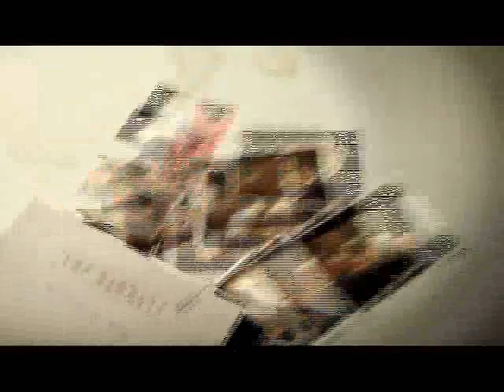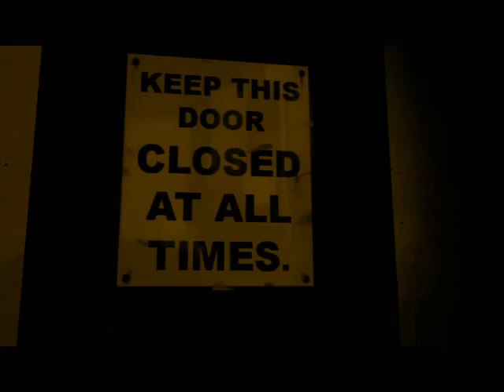Team Fortress 2: Meet the Spy Violence Music Channel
1.Smooth Criminal Spy
2.They are crying in your head
3.Name of the game - rape the queen
4.Spy clones
5. DEMOMAN IS A BABY
6.Change
7.What a thrill - endless ladder
8.Self-destruction -  listen to spah instruction
9.Mortal Engy Kombat
10. Cave Johnson and Announcer (GlaDos Beta) - BLU sky to forever